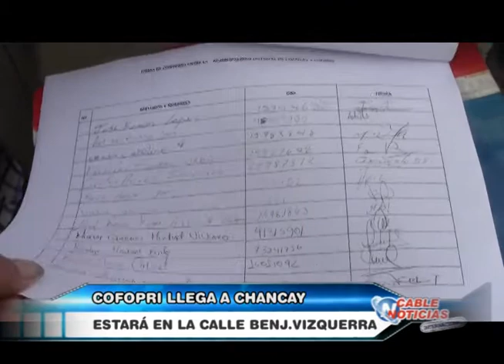CHANCAY 4 DE JUNIO - COFOPRI